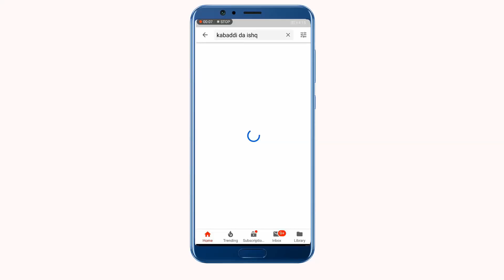Best Match Faisalabad 2020 | Muzmal Boota Vs Tayyab Saeed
338 awan wala kabaddi match
faisalabad
saeed gujjar kabaddi club vs azad kabaddi club